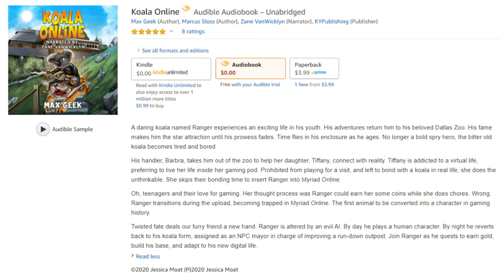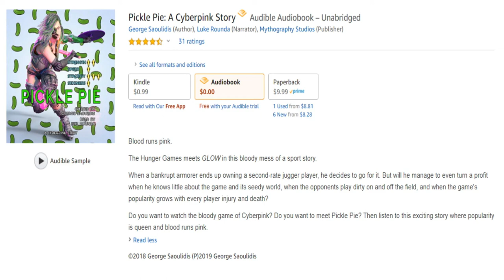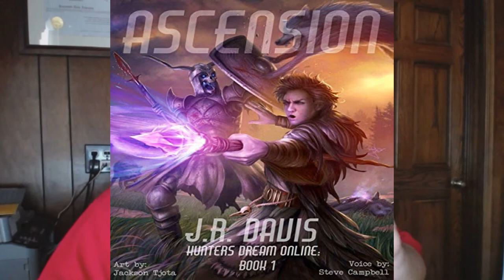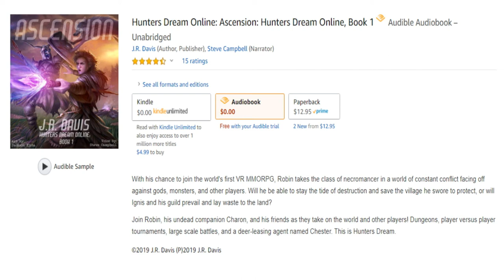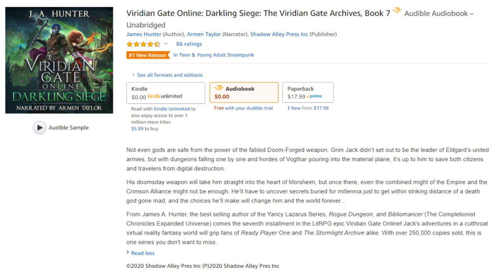LitRPG Audiobook Podcast 066 - Koala Online, Hunters Dream Online, Viridian Gate Online 7, and more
LitRPG Audiobook Podcast 066 -  Koala Online, Pickle Pie, Hunters Dream Online, Viridian Gate Online 7

Koala Online (01:39)
Score: 7.7 out of 10

Pickle Pie - A Cyberpink Story (06:31)
Score: 4 out of 10

Hunters Dream Online: Ascension (15:48)
Hunters Dream Online, Book 1
Score: 8.4 out of 10

Viridian Gate Online: Darkling Siege  (22:14)
The Viridian Gate Archives Book 7
Score: 8.5 out of 10